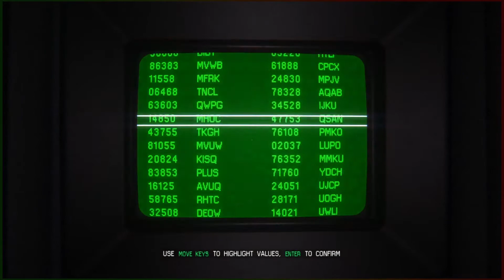Alien: Isolation (BLIND) | Part 13 [Don't Get Too Detached]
Our new plan seems simple enough. Lure the alien in, get out and blast it into a gas giant. What could possibly go wrong?

If you enjoyed this video, be sure to let me know.

About the Game:
Alien: Isolation is a 2014 survival horror video game developed by Creative Assembly and based on the Alien science fiction horror film series.
The game is set 15 years after the events of the 1979 Alien film and follows Amanda Ripley,
daughter of Alien protagonist Ellen Ripley, as she investigates the disappearance of her mother.

Alien: Isolation places an emphasis on stealth and survival horror gameplay,
requiring the player to avoid and outsmart a single alien creature with tools such as a motion tracker and flamethrower.
It was designed to resemble the original Alien film rather than the more action-oriented 1986 sequel Aliens,
and features a similar lo-fi, 1970s vision of what the future would look like.

▶ Let's Play Alien: Isolation
▶ Alien: Isolation Playthrough
▶ Alien: Isolation Blind